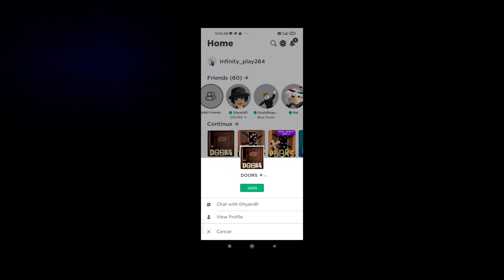doors แต่ หา เพื่อน เล่น